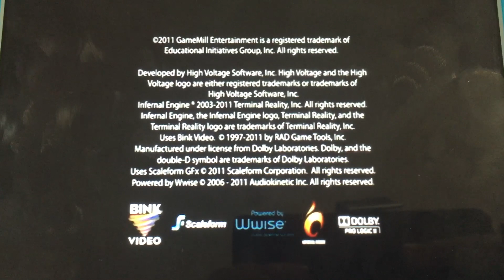Bink Video/Scaleform/Wwise/Infernal Engine/Dolby Pro Logic II/GameMill/High Voltage Software (2011)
GameMill Entertainment is Got You the second game “Country Dance 2” (2011)